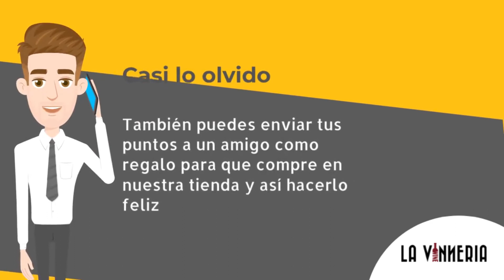Programa de Puntos La Vinneria